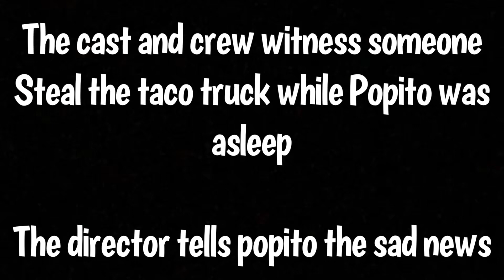A (GTA) Mexican Documentary: Tacos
We don't any music used in this video.

El Chombo - Dame Tu Cosita feat. Cutty Ranks
Kinginz - Drip too hard remix (Spanish
Pacific - Mexico (beat)
Say - Xo Tour Lif3 (Spanish Version)

This video is a joke. We don't intend to hurt anyone's feelings or emotions during this video. Despite this disclaimer Not Bots are not racist towards any race. We love our women in all different flavors.

Join Papito on pursuing his dream on selling tacos in America. Before achieving his dreams Papito does come across some bumpy roads and obstacle courses to get where he wants to be.

Video was made with Videoshop (ios), Rockstar editor (GTA V), and some of youtubes music and videos.